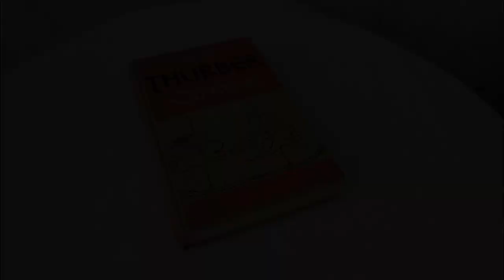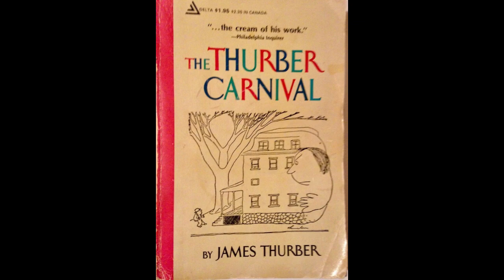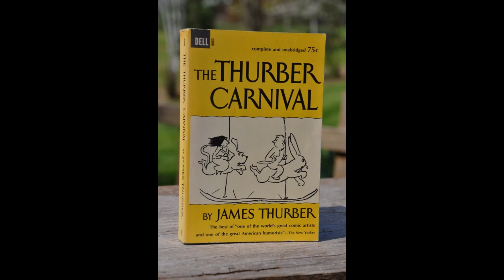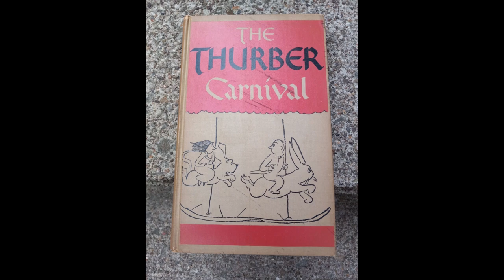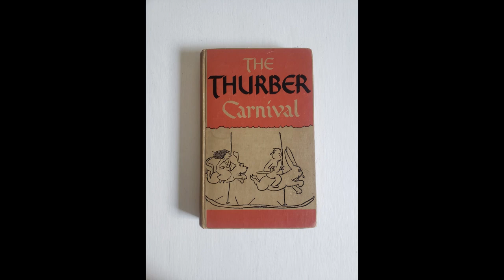"The Thurber Carnival" By James Thurber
James Thurber's The Thurber Carnival presents a delightful exploration of human nature through a blend of humor and satire. Published in 1945, this collection of Thurber's essays, stories, and illustrations exemplifies his unique talent for capturing the absurdities of everyday life. The book's charm lies in its ability to simultaneously amuse and provoke thoughtful reflection on the quirks of human behavior.At the heart of The Thurber Carnival is Thurber's remarkable skill in depicting the often comical conflicts between the ideal and the real. His stories frequently center on the everyday struggles of ordinary people, portraying them with a keen observational wit. Thurber's characters are frequently caught in the throes of their own exaggerated personal dramas, making them both endearing and absurd. This exaggeration is not merely for comedic effect but serves to highlight the inherent contradictions and follies within human nature.One of the defining features of Thurber's work is his ability to use humor to address more profound themes. In stories like "The Catbird Seat," Thurber delves into themes of power and social dynamics. The protagonist, Mr. Martin, is a mild-mannered man who devises an elaborate plan to deal with a domineering colleague. The story unfolds with a blend of suspense and irony, illustrating how a seemingly insignificant individual can exert control through cleverness and subterfuge. This narrative underscores Thurber's belief in the often underestimated power of the ordinary person.Thurber's illustrations, which accompany many of his stories, are integral to the book's appeal. They are not merely decorative but enhance the textual humor by providing a visual counterpart to Thurber's witty observations. His drawings, characterized by their whimsical and somewhat skewed representations, serve to amplify the absurdities depicted in his writing. The interplay between text and illustration creates a multi-layered reading experience that enriches the book's overall impact.The book also reflects Thurber's fascination with the dynamics of domestic life. Many of his stories explore the humor found within family relationships and household scenarios. In "The Night the Bed Fell," Thurber recounts a comically chaotic night in his own home, using exaggeration and absurdity to illuminate the often unnoticed hilarity of everyday life. Through such anecdotes, Thurber captures the essence of human fallibility and the joy of finding humor in life's little mishaps.Thurber's writing is characterized by its clarity and simplicity, which belies the depth of his insights. His ability to distill complex human experiences into accessible and entertaining prose is a testament to his literary skill. The humor in The Thurber Carnival is never merely for entertainment; it is carefully crafted to provoke thought and self-reflection. Thurber's work invites readers to laugh at the absurdities of life while simultaneously encouraging them to consider their own roles within those absurdities.Overall, The Thurber Carnival is a celebration of Thurber's comedic genius and his insightful observations on human nature. The book remains a testament to his ability to blend humor with keen social commentary, offering readers both amusement and a deeper understanding of the human condition. Through its engaging stories and illustrations, the book continues to resonate with audiences, reflecting the timeless appeal of Thurber's wit and wisdom.